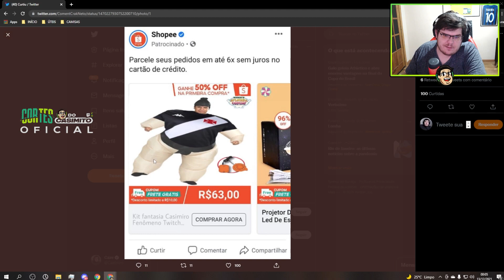SIMPLESMENTE O CASIMIRO DA SHOPEE (PINTOU A MODA DO CARNAVAL) | Cortes do Casimito